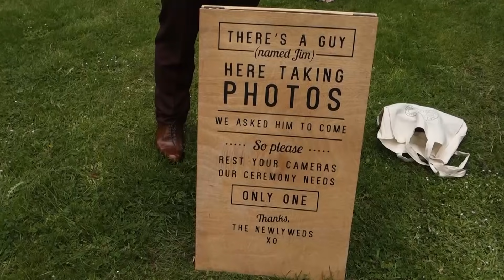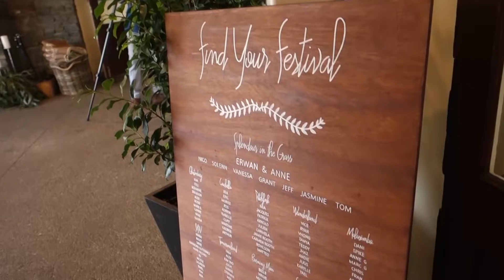TheWanForAnne Vlog | Nicole Andersson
I know you guys wanted a longer vlog for this one but I also wanted to respect the privacy of the couple on their special day. I hope you guys understand that the day was about them so it's up to them to share what they want with the public. Nonetheless, this pretty much sums up our weekend celebration of their love and how beautiful and heartfelt everything was. These two have a beautiful love story and I'm so happy to be able to witness a glimpse of it first hand. Here's a peek into the amazing weekend I had for TheWanForAnne.

~~~ACCOUNTS~~~

~~~MUSIC~~~

weekend fling- shamji!